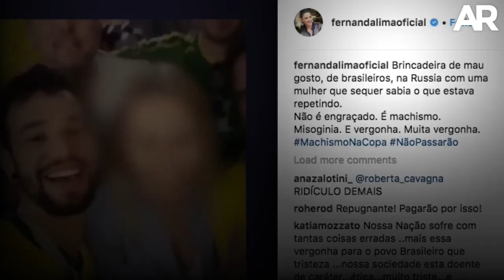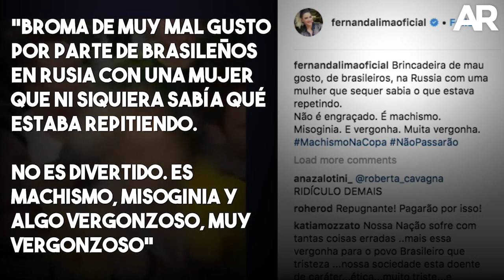Machismo y Xenofobia en el Mundial de Rusia